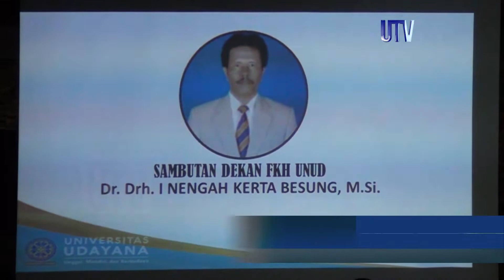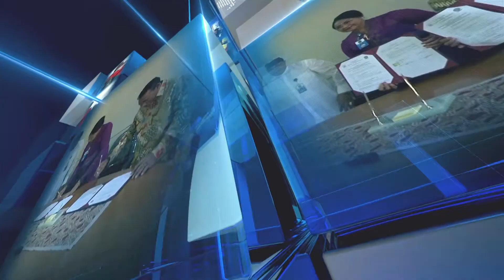FKH Unud Lantik 68 Dokter Hewan dan 19 Lulusan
Dekan Fakultas Kedokteran Hewan melantik 68 dokter hewan yang telah menamatkan studinya pada program profesi, Rabu (12/2/2020) di Gedung Agrokompleks Kampus Sudirman Denpasar. Dekan Fakultas Kedokteran Hewan turut melepas 11 orang program sarjana dan 8 orang program magister.
 Ketua Pengurus Besar Perhimpunan Dokter Hewan Indonesia Muhammad Munawaroh menekankan, agar dokter hewan muda yang telah diambil sumpahnya mampu menerapkan ilmu yang diperoleh kepada masyarakat.
 Selepas diberi sumpah, dokter hewan muda akan tetap mendapatkan dukungan penuh dari Fakultas Kedokteran Hewan Universitas Udayana. Menurut Dekan I Nengah Kerta Besung, dukungan tersebut berupa pembelajaran berkelanjutan, bekerjasama dengan Perhimpunan Dokter Hewan Indonesia (PDHI) untuk meningkatkan kompetensinya, baik di bidang bedah, penyakit dalam, maupun penanganan kasus.
 Ia menegaskan sampai saat ini profesi dokter hewan di Indonesia masih sangat dibutuhkan. Hal ini mengingat hanya terdapat 11 universitas di seluruh Indonesia yang memiliki Fakultas Kedokteran Hewan. Untuk meningkatkan daya saing lulusan, Fakultas Kedokteran Hewan Universitas Udayana berupaya meningkatkan kompetensi mahasiswa melalui magang di tempat-tempat praktek yang telah diseleksi maupun pemanfaatan fasilitas Rumah Sakit Hewan dalam menganalisis berbagai kasus. Selain itu, Fakultas Kedokteran Hewan turut menjalin kerjasama dengan pemerintah daerah, swasta, dan stakeholder lainnya.
 Irafani Dyah, Febiano Ramadhan melaporkan untuk Udayana TV

Redaksi : Gedung GDLN Universitas Udayana Lantai 1
Telepon : 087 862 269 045